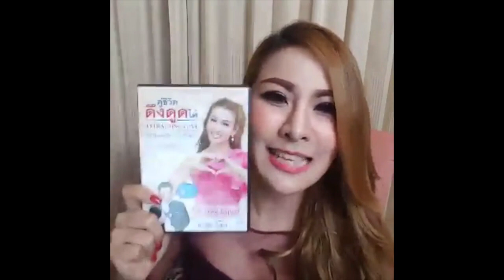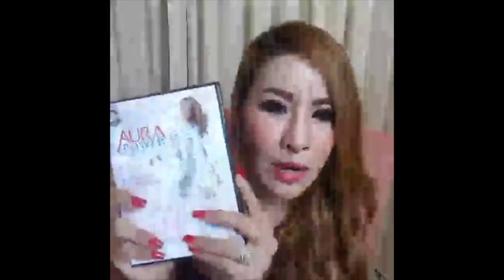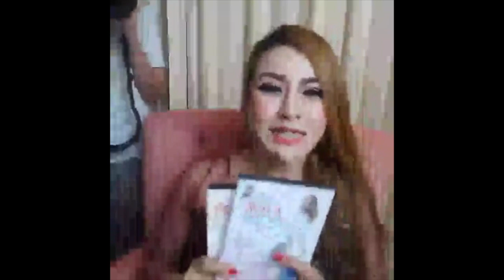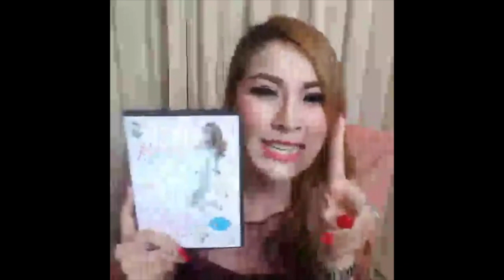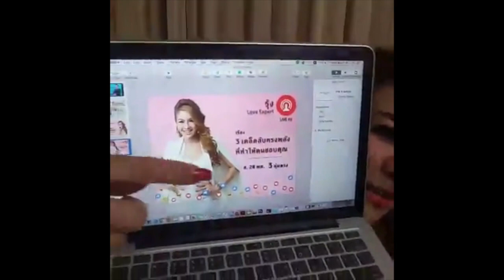3 เคล็ดลับ การใช้กฎแรงดึงดูดกับการบริหารเสน่ห์ | Facebook Live ครูรุ้ง Attraction Master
"3 เคล็ดลับ การใช้กฎแรงดึงดูดกับการบริหารเสน่ห์"
วันนี้ Live สนุกสนานและเต็มไปด้วยพลังมากๆค่ะ
ขอบคุณครอบครัว ครูรุ้ง Attraction Master ทุกท่านนะคะ
ที่ส่งพลังกลับมาแบบล้นใจกันเลย
บอกรักเท่าไหร่ก็ไม่หมด
รักพวกเราทุกคนค่ะ
ครูรุ้ง Attraction Master ❤
ปล. เคล็ดลับแน่นๆ strongแบบนี้ แชร์ไปให้เพื่อนๆพวกเราได้ดูกันได้เลยนะคะ ครั้งหน้าจัดแน่น จัดเต็มแบบนี้อีกแน่นอน 😚😚😚